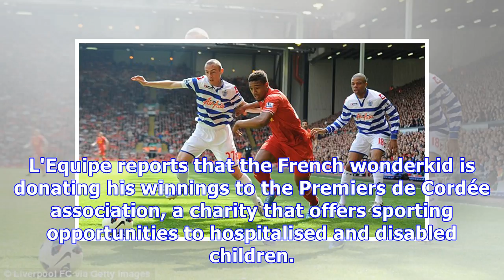France's 19-year-old wonderkid is donating his World Cup winnings to charity — and the total could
France's 19-year-old wonderkid is donating his World Cup winnings to charity — and the total could be more than $500,000
France's Kylian Mbappe celebrates with the trophy after winning the World Cup REUTERS / Kai Pfaffenbach Kylian Mbappé had a World Cup that made pundits drool. The 19-year-old scored four goals in seven games and dazzled spectators with his mercurial pace and composure under pressure — and it helped France to victory. Mbappé's wages are estimated by Sports Illustrated to be around £17,000 ($22,500) per game, as well as a £265,000 ($351,000) bonus for winning the tournament. Given that France play...